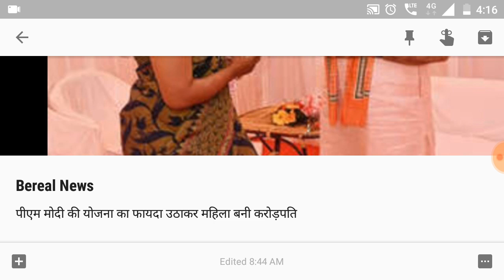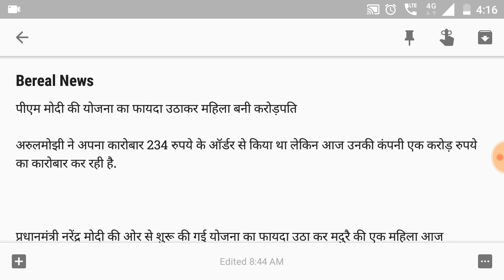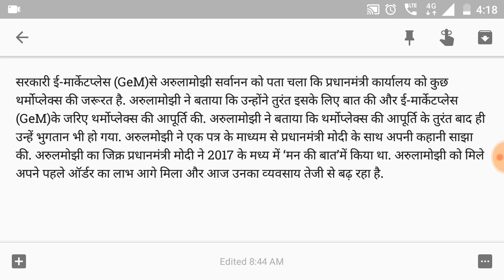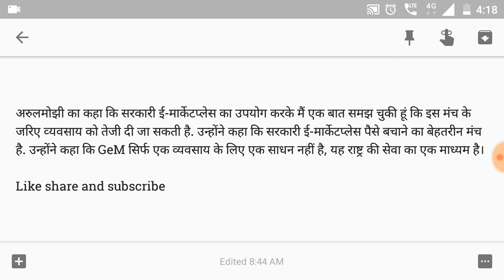क्या आपको मालूम है। करोड़पति बन सकते हो आप भी।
पीएम मोदी के द्वारा चलाई जाने वाली योजना।

इस योजना का लाभ आप भी उठा सकते हैं।

सरकारी स्कीम।

जानिए पूरी जानकारी।

फायदे की खबर।

Bereal News channel